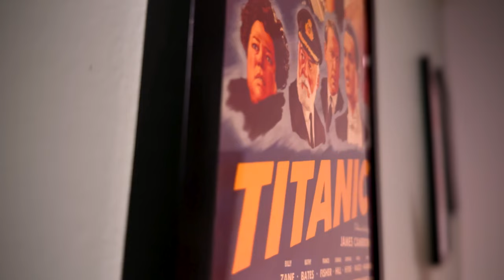Fallout TV Series Review - Did Amazon Make Something Good?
Fallout Series Review - Based on the hit video game series, Fallout focuses on survival in a post apocalyptic world. Vaults are the only safe place for people to escape the radiation. How safe are these vaults though, really? I give my thoughts on season 1 of Fallout!